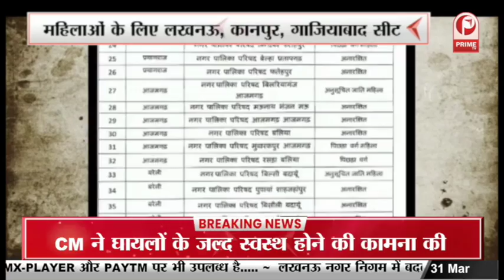सीएम योगी ने लगाया गोरखपुर में जनता दरबार || Prime Tv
सीएम योगी ने लगाया गोरखपुर में जनता दरबार